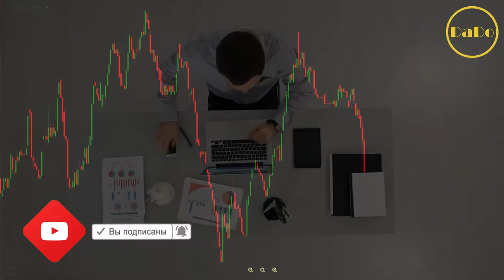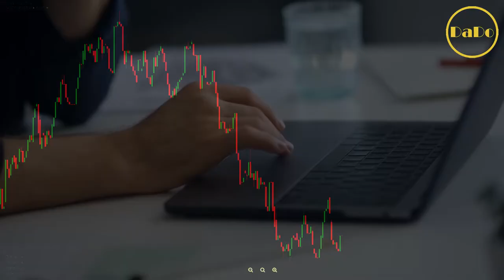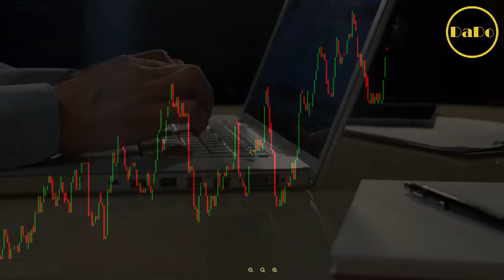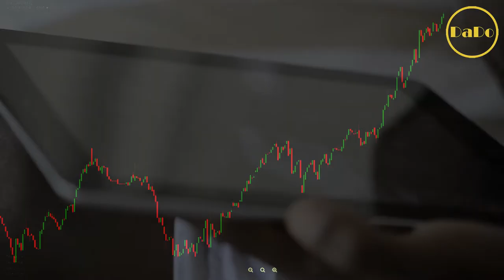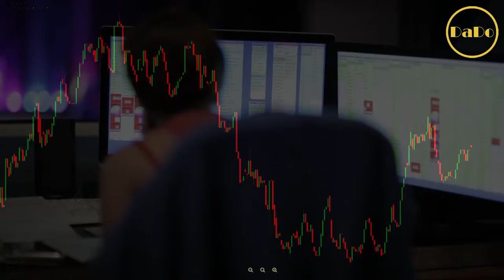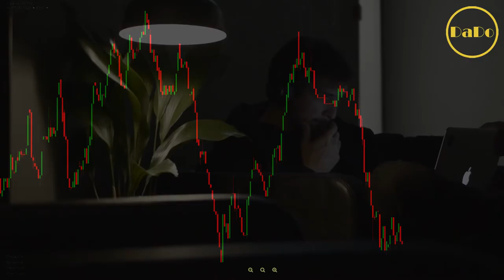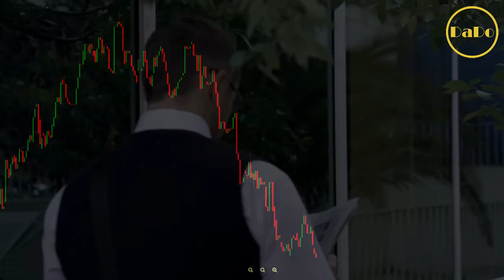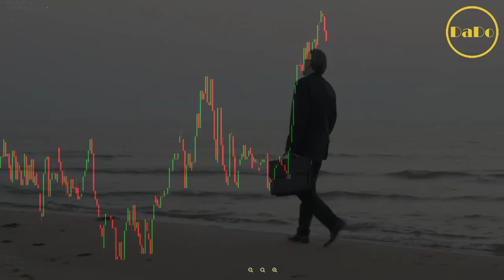⚫️ Trader Psixologiyasi: Muvaffaqiyatli Trading Kaliti | DaDo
⭐️Ishonchli Forex Brokerlari,
⭐️Ishonchli Kriptovalyuta Birjalari,
⭐️Ishonchli Binary Brokerlari,
Tradingda pul ishlashni 20% texnikaga bo’glu bo’sa,  qogan 80%i faqat traderni psixalogiyasiga bog’liq. Erte kotta summani brokkerga emas aksincha brokkerdan olishni istasez sabrizzi va diqqatizzi jamlab ko’rishilani maslaxat beraman.

timestamps ⏱

00:00 Xammaga Salom Internet Sizlar Bilan DaDo Trader
01:44 TRADER PSIXALOGIYASINI CHINIQTIRISH.
01:47  1-Intizom
03:02  2-Sabr
04:28  3-Ichki xotirjamlik
05:27 TRADERNI ZARARKUNANDA TUYG'ULARI.
05:31  1-Qo'rquv
06:30  2-Umidsizlik
07:20  3-Ochko'zlik
08:15 TRADERLA UCHRIDIGAN MUAMMOLAR.
08:46  1-Xulosa chiqarishni bilmasligimiz.
10:06  2-Ahmoqlik yoki maqtancholik
11:01 TRADERGA BERILGAN KOTTA IMKON.
12:14 XULOSA
12:43 KOMENTLA UCHUN RAXMAT